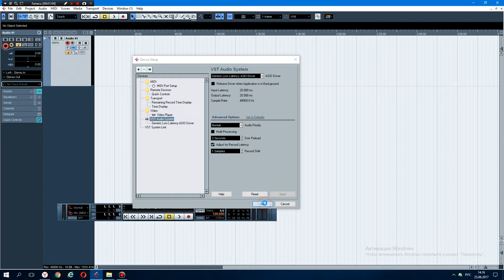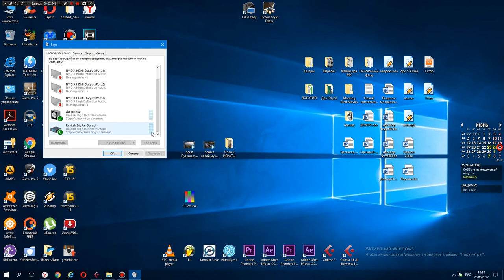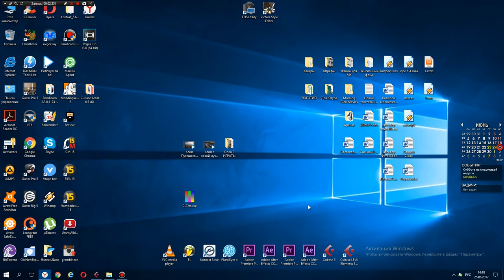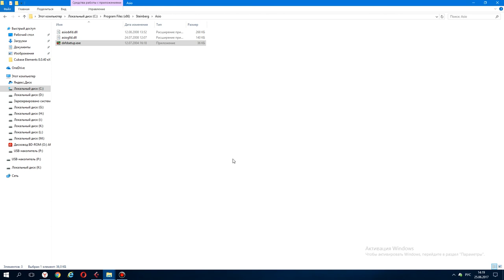Asio и Windows 10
Asio4all - как заставить работать в Windows 10